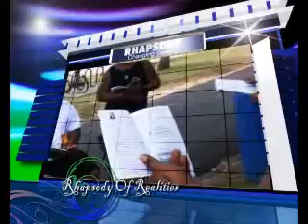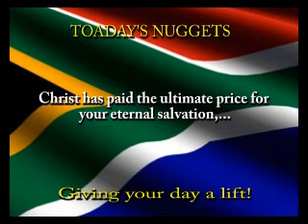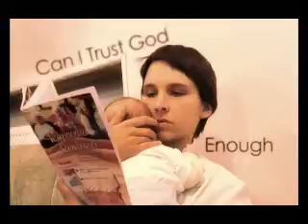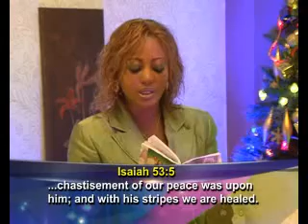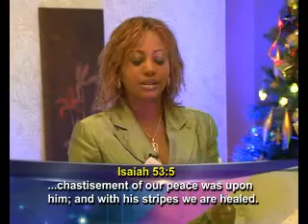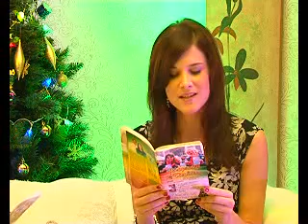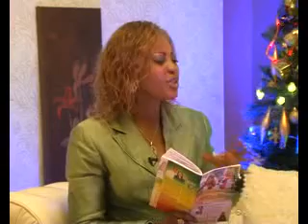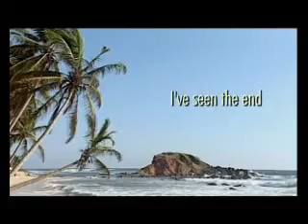PRT A: Dec 02 - The Ultimate Price - Pastor Chris